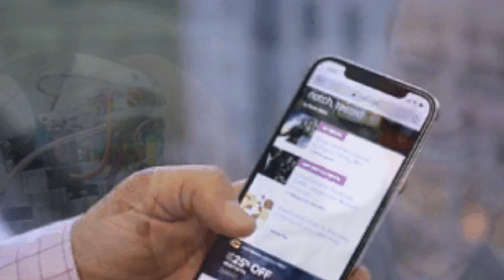Sure, a Mac Pro setup can cost $53K, but here's why that's not as crazy as it sounds - CNET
All-time favorites

2:31